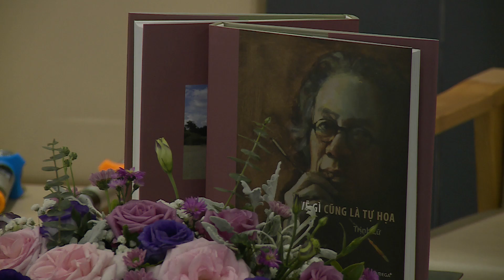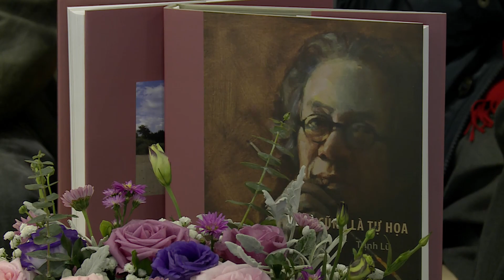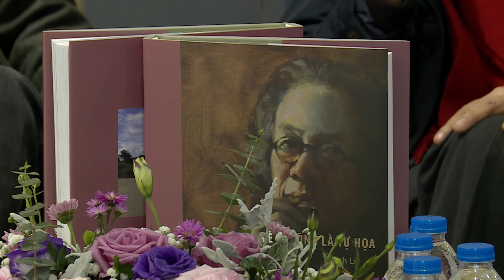TRÒ CHUYỆN: VẼ GÌ CŨNG LÀ TỰ HỌA?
Như "một buổi đến chơi xem tranh chuyện trò trong phòng vẽ...", họa sĩ Trịnh Lữ cùng những khách mời đặc biệt sẽ trò chuyện với chúng ta những câu chuyện quanh tranh; những suy nghĩ về hội họa/nghệ thuật, hay nguồn cảm hứng mà họ có được khi cầm cọ để sáng tác ra những tác phẩm để đời.

◼ Khách mời:
+ Họa sĩ Thành Chương
+ Nhà nghiên cứu, họa sĩ Phan Cẩm Thượng
+ Giám tuyển Vân Vi
+ Điều phối: Họa sĩ Phạm Bình Chương

Xin giới thiệu đến bạn đọc yêu nghệ thuật, những người yêu cái đẹp, những nghệ sĩ đang trên hành trình của riêng mình.